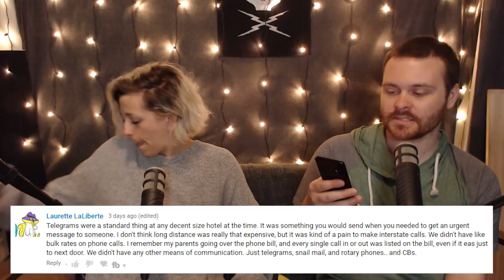Fear and Loathing in Las Vegas | Part Two Chapters 1-3 (Book Discussion)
►Fear and Loathing in Las Vegas: A Savage Journey to the Heart of the American Dream is a novel by Hunter S. Thompson, illustrated by Ralph Steadman. The book is a roman à clef, rooted in autobiographical incidents. The story follows its protagonist, Raoul Duke, and his attorney, Dr. Gonzo, as they descend on Las Vegas to chase the American Dream through a drug-induced haze, all the while ruminating on the failure of the 1960s countercultural movement. The work is Thompson's most famous book, and is noted for its lurid descriptions of illegal drug use and its early retrospective on the culture of the 1960s. Its popularization of Thompson's highly subjective blend of fact and fiction has become known as gonzo journalism.

►Demibobemi (Demi) and I will be reading the entire book. I *HIGHLY* suggest you grab a copy of the book and join us on our read along every Tuesday, Thursday, Saturday!

►Fear and Loathing in Las Vegas was written by Hunter S. Thompson
I also want to say this is NOT an audio book. This is 100% commentary on the published works by Hunter S. Thompson.